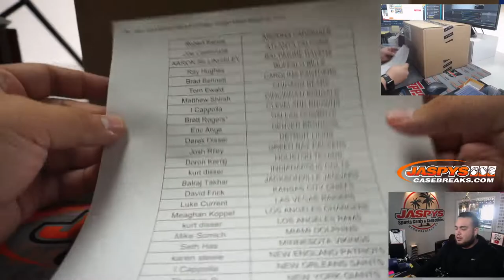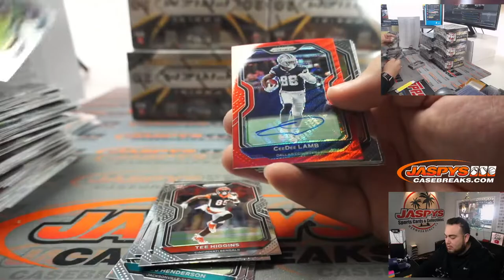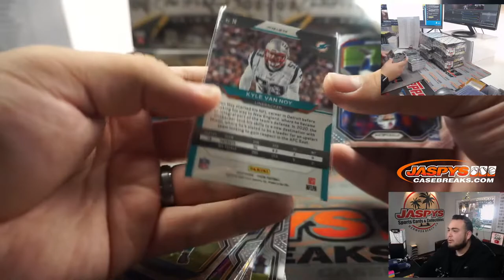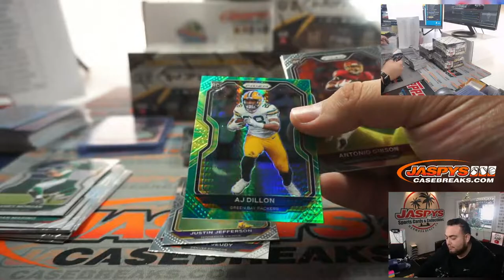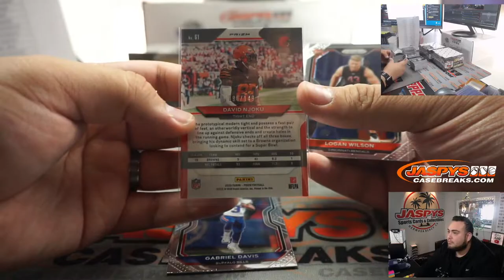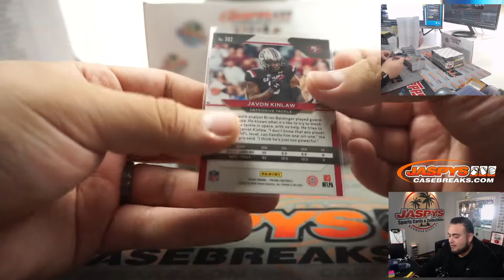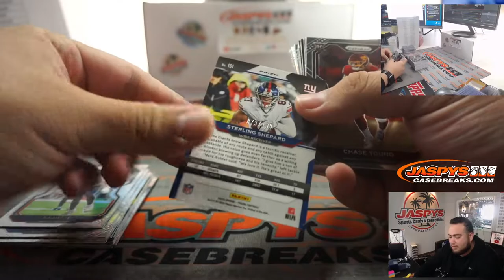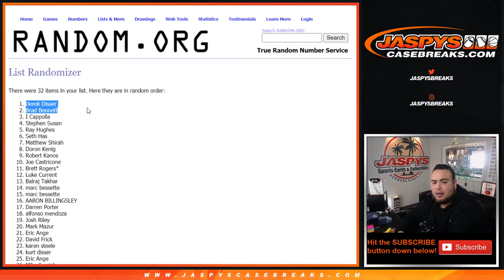FRI. 12/4 - 2020 PANINI PRIZM FOOTBALL HOBBY 6-BOX BREAK #3 *PYT*